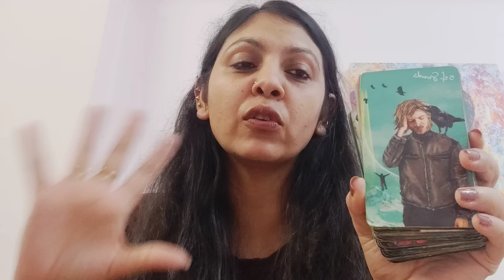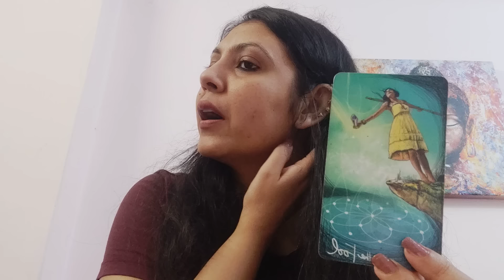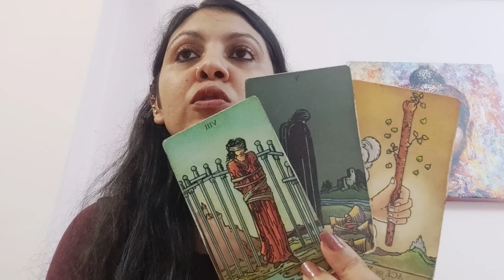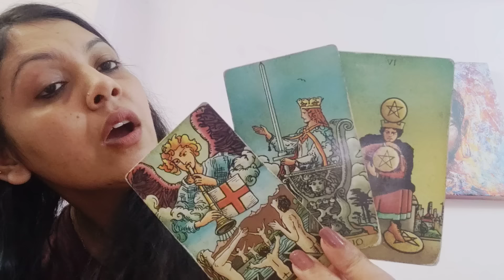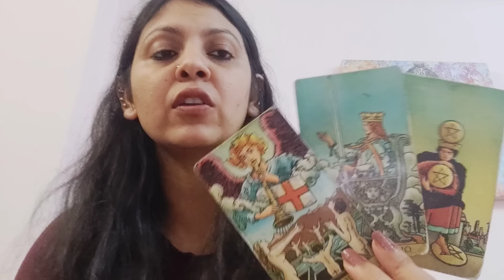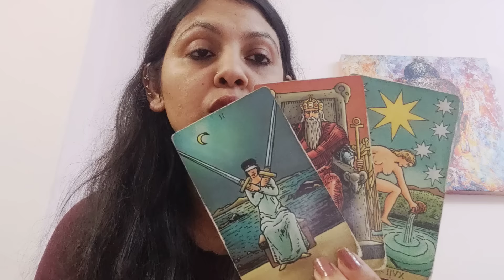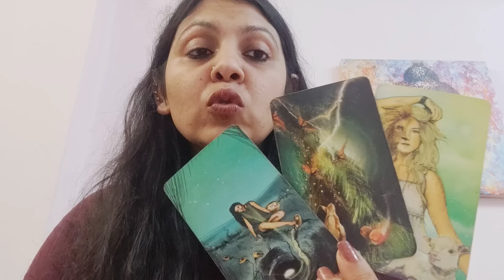TAURUS ♉, JUNE 2024 ,"BRING IT ON" !